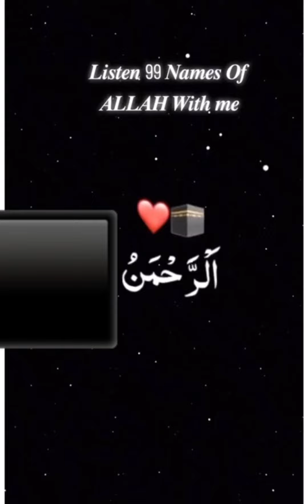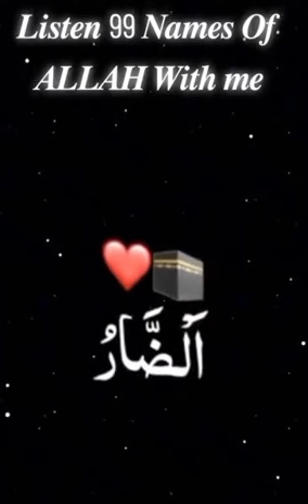# 99 name of Allah